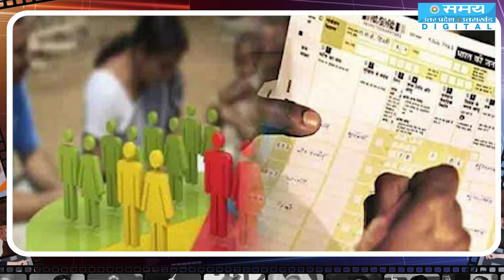बिहार के बाद उत्तर प्रदेश में भी जातीय जनगणना होगा लागू, BSP संग NDA के कई दलों ने किया समर्थन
देश के कई राज्य में जातीय जनगणना के बाद यूपी में भी इसे कराने की मांग लगातार जोर पकड़ रही है, किन्तु वर्तमान बीजेपी सरकार भी इसके लिए तैयार नहीं लगती है, यह अति-चिंतनीय, जबकि बीएसपी की मांग केवल यूपी में नहीं बल्कि केन्द्र को राष्ट्रीय स्तर पर भी जातीय जनगणना करानी चाहिए। देश में जातीय जनगणना का मुद्दा, मंडल आयोग की सिफारिश को लागू करने की तरह, राजनीति का नहीं बल्कि सामाजिक न्याय से जुड़ा महत्त्वपूर्ण मामला है। यह बात हम नहीं बल्कि कोई और नहीं बीएसपी चीफ मायावती का बयान है. साथ ही उन्होंने भाजपा पर निशाना भी साधा.